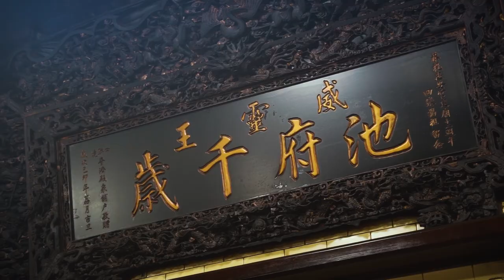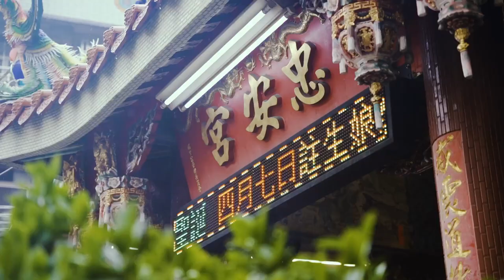【台南開元忠安宮 出火動土安座精華】｜下港人文化工作室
誠摯感謝
開元忠安宮威靈王池府千歲以及廟方人員
給予敝工作室服務的機會
萬分感謝